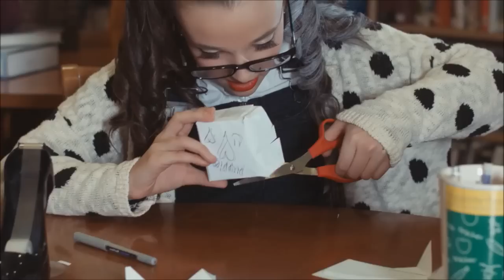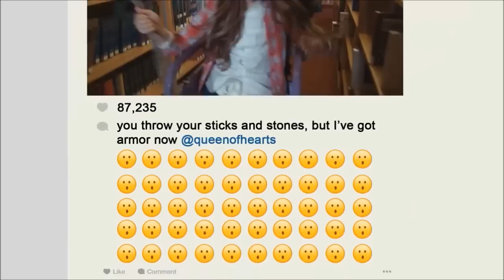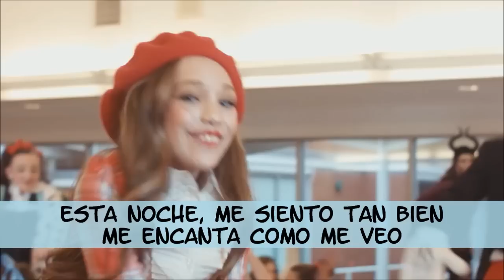Todrick Hall ft Dance Moms Girls - Freaks Like Me - SUB ESPAÑOL MV